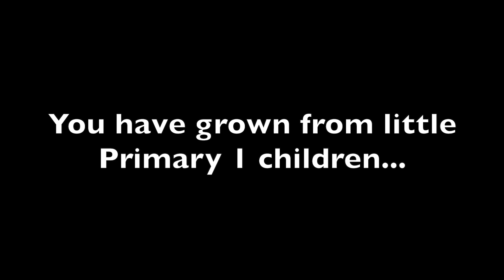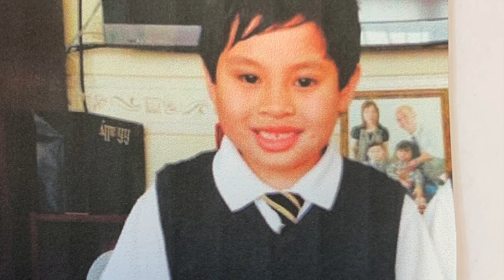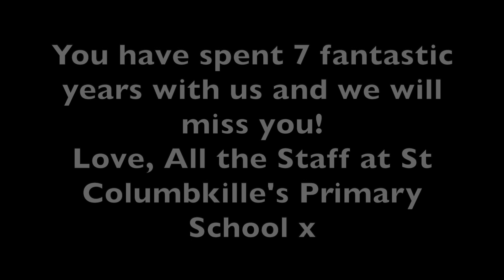Primary 7 Leavers 2021 St Columbkille's PS